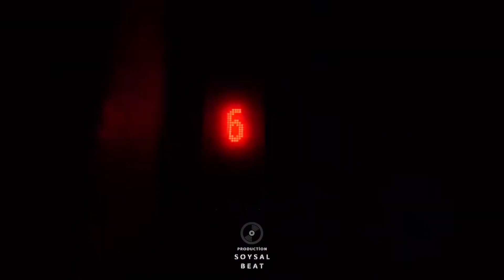Soysal – CJ -WHOOPTY Remix (Pop Smoke & Luciano & Uzi & Pashanim & LvbelC5)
Serhat Soysal –CJ- WHOPYY Remix

whooptyremix2023
whooptymixremix
cjwhoopty
cjwhooptyremix2023
mixremix
whooptyrapmix
türçemix
türkçerapmix
whooptytürkçemix
cj
luciano
uzi
pashanimm
lvbelc5